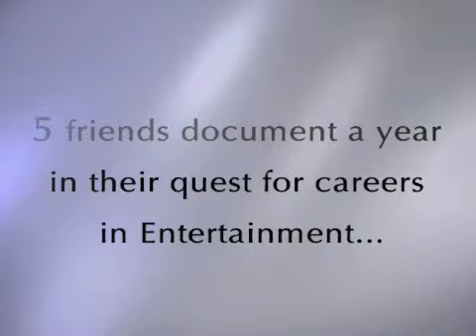119 Musecast - March 14, 2008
Woops!!!  Its Phil Phraturday!!  I am sorry this is late.  I give an excuse on this take, but it aint that good.  So enjoy!